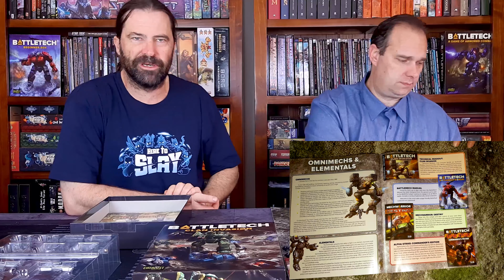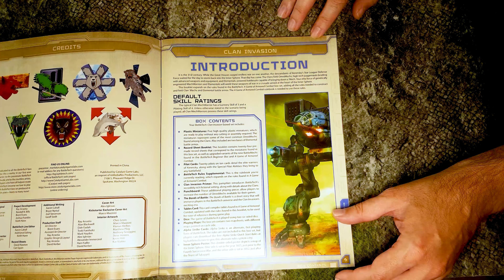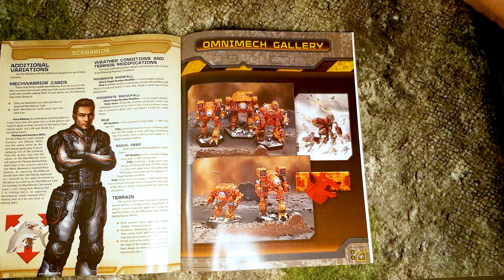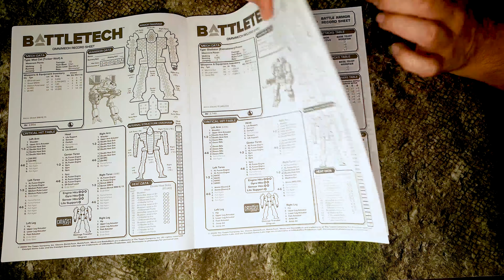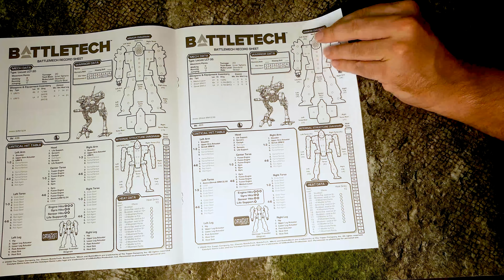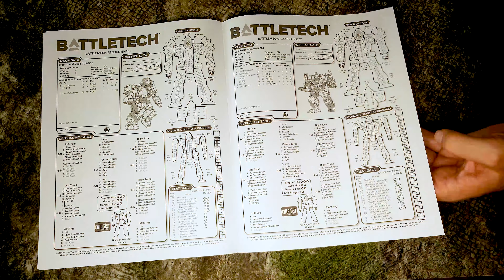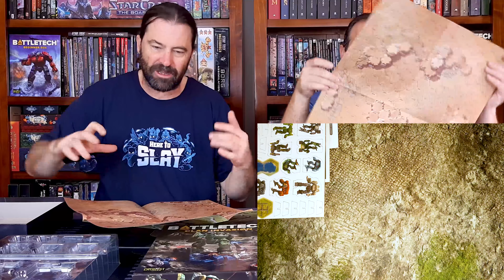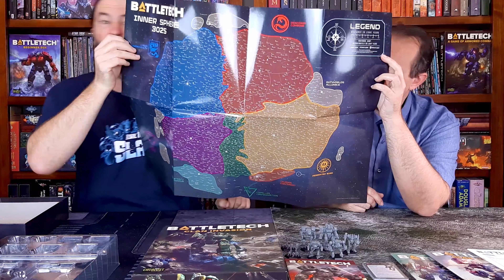BattleTech: Clan Invasion Boxed Set Unboxing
Adam and Tarron do an unboxing of the Kickstarter BattleTech Clan Invasion Boxed Set.